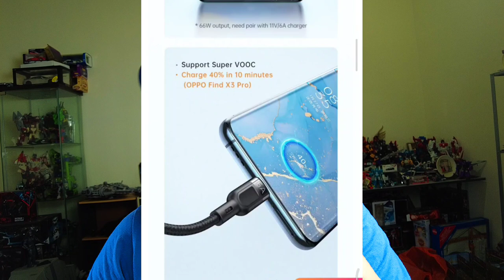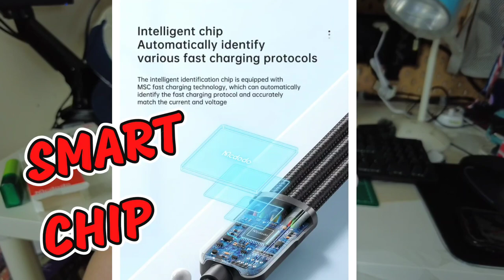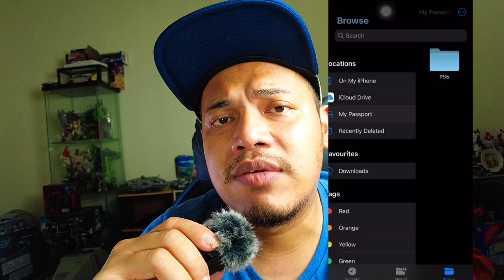KABEL CONVERTER untuk storage IPHONE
Ref code AUBVEh6n

Link to purchase - product reviewed

Lazada

Shopee

Check out Mcdodo 2 in 1 USB to lightning OTG Converter Adapter For iP 14 Pro Max 13 12 11 Xr 8 7 U Disk Flash Drive Data Converter CA-269 for RM37.02. Get it on Shopee now!

Check out Mcdodo USB 3.0 to Lightning OTG Converter (OT-860) for RM25.00. Get it on Shopee now!